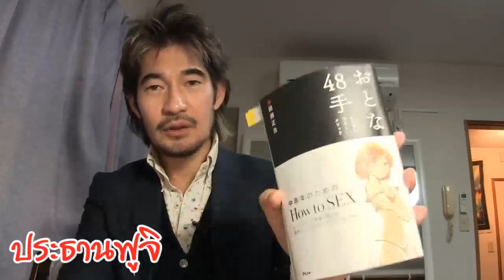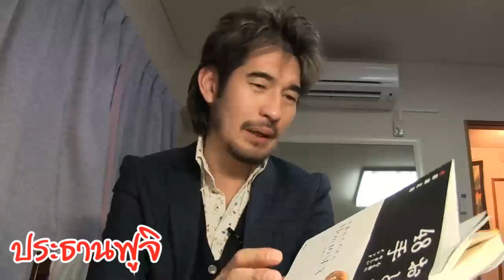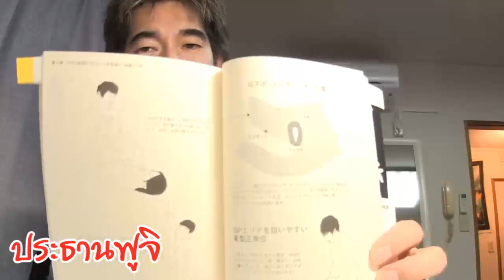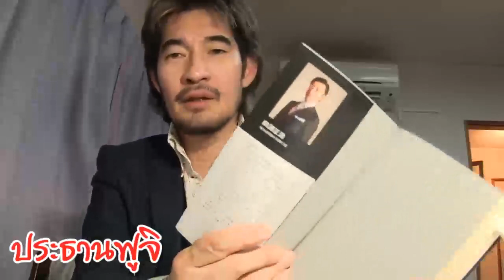ขั้นตอนสร้างเงินล้าน อธิบายทีละขั้นตอนแบบ อ ฟูจิ EP.262